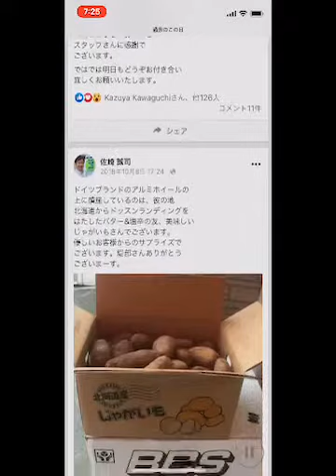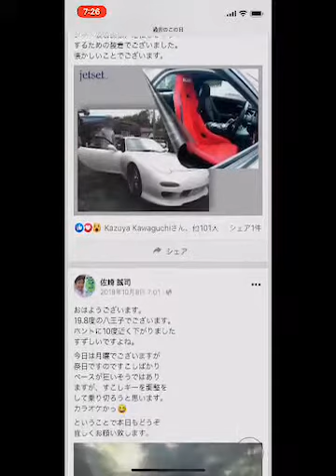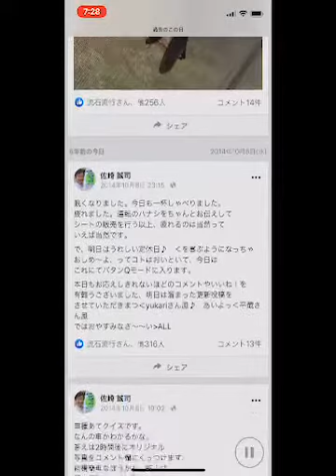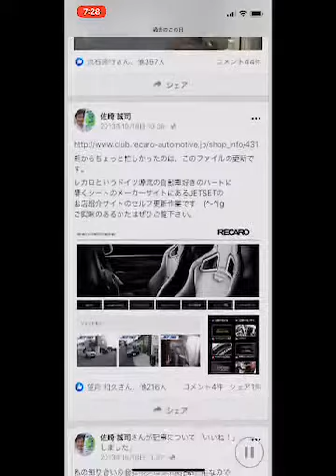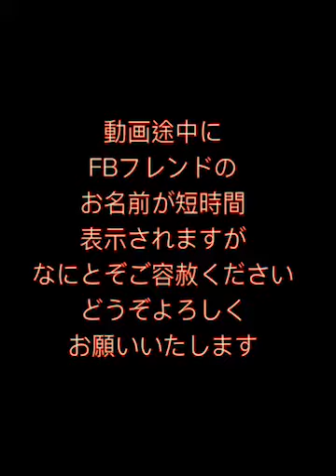八王子レカロシート販売店JETSET 10月の8日木曜日本日は定休日となっております。今日もFacebook過去の鏡と言うメニューをアップいたします。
最大級のSNS
Facebookのユーザ
サービスメニューの
過去の鏡と言う
メニューを本日も
縦型自動スクロールアプリ
に頼っての動画を
YouTubeにアップロード
いたします。

八王子もご多分にもれず
今日は雨が降り続くようで
ございますが、幸
というかお店の作業の日に
雨がない事は良い
ことです。

八王子JETSET
住所
東京都八王子市横川町
81-20一